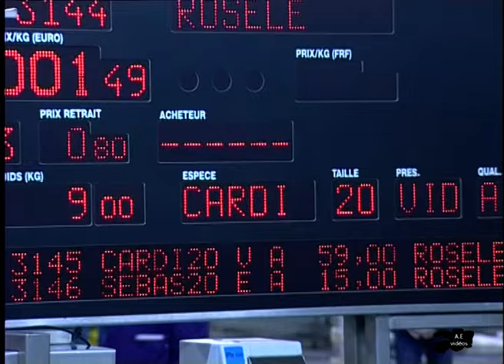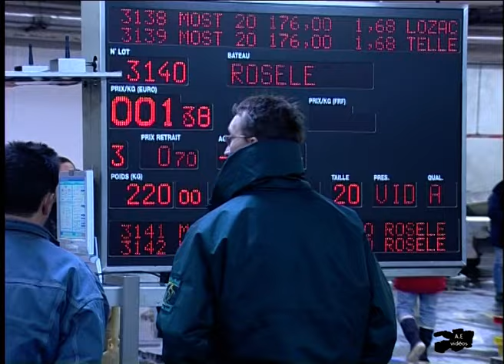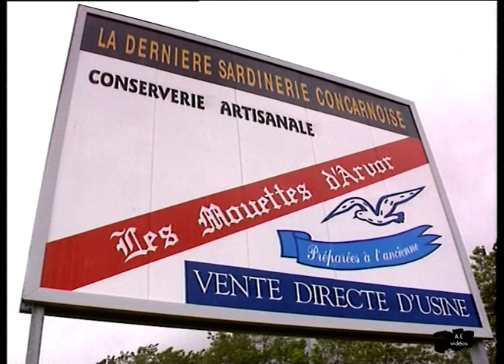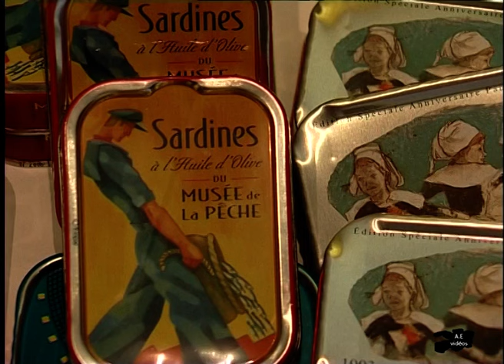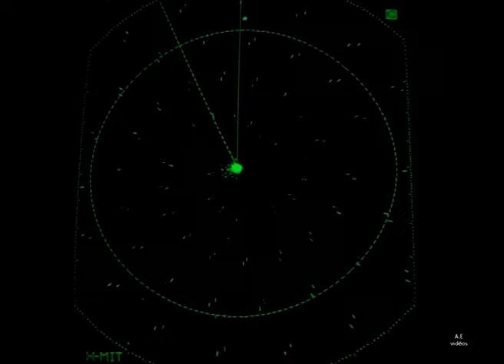Vidéo film Bretagne Port de Concarneau Musée de la pêche André Espern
Film et Vidéo de pêche Bretagne.
Le Port de Concarneau Musée de la pêche,  (ou la pêche quand c'était le bon temps et qu'il y avait des bateaux) Video film de Bretagne, film de 2002
Vidéo film Bretagne Port de Concarneau Musée de la pêche

Depuis 1940, la ville de Concarneau souhaitait la création d'un musée de la pêche ; Premier du genre sur ce monde, cette initiative allait se concrétiser en 1961 avec son installation dans les remparts de la ville close. Un endroit surprenant, à découvrir absolument.

A Concarneau, le monde la pêche va générer une économie importante, avec l'artisanat, les marchands, les voileries ; des chantiers de construction en bois jusqu'aux célèbres chantiers piriou toujours présents sur Concarneau. Les chantiers piriou c'est l'histoire de deux frères.
Une épopée de la construction. Des années 30 à aujourd'hui l'histoire se perpétue. Les bateaux de pêche, coquilliers, thoniers atteignent des grandeurs surprenantes. En 1997 les chantiers piriou fabriqueront le Thoré Julia un géant de 82 mètres.
Mais revenons un peu en arrière.

Avant 1900 c'est la sardine qui fait vivre le monde pêche.

Mais au début du 20ièm siècle la sardine disparaît des côtes. Pour Concarneau comme pour d'autres ports c'est le début d'une importante crise et la pauvreté pour de nombreuses familles.

Durant cette crise quelques-uns uns décident d'aller voir ce qui se fait ailleurs en matière de pêche. Et bien leur en prend. La décision d'un homme, d'un pionnier, va influer sur le destin d'une ville toute entière devenue aujourd'hui le 3ième port de pêche fraîche en tonnage de France, et 1er port thonier d'Europe.

La visite peut s'achever avec la découverte d'un chalutier.